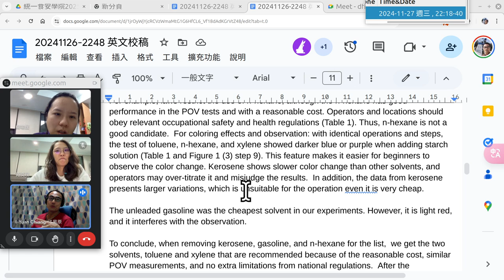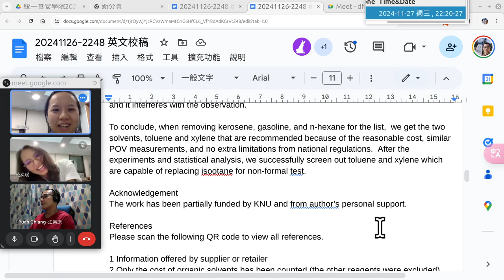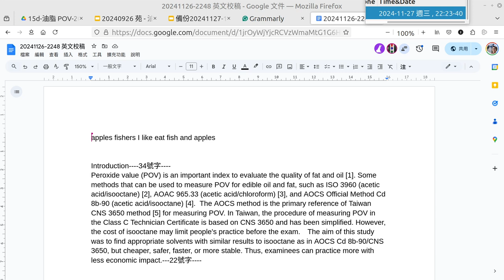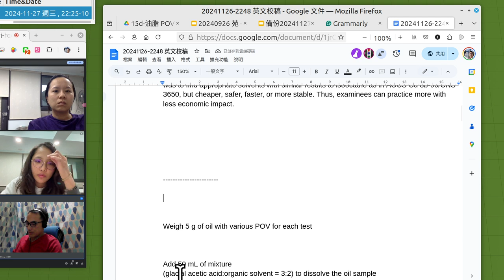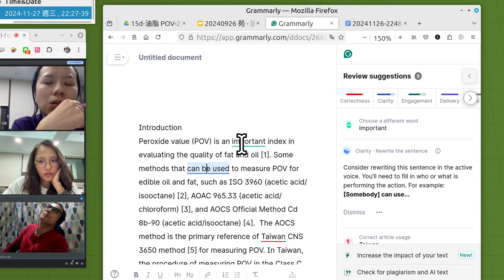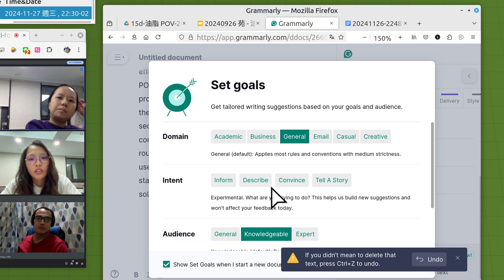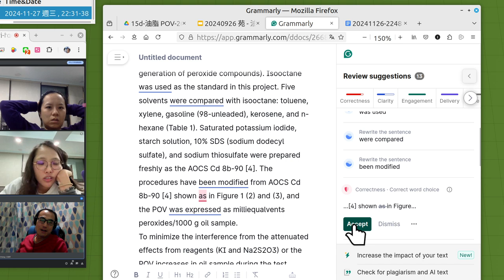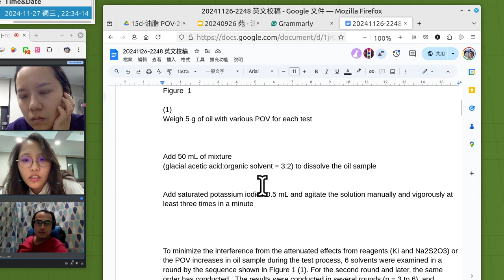20241127-A 線上討論壁報論文及使用軟體修改英文